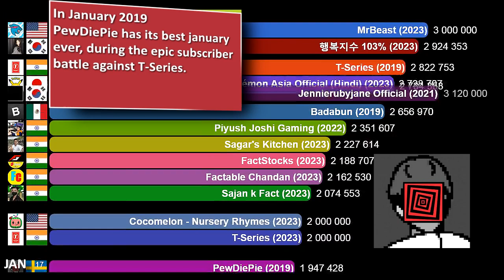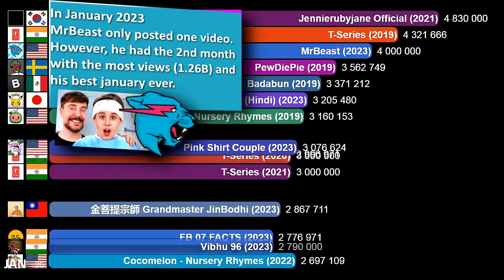Fastest Growing Channels in January of ALL TIME | Subscribers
A visualization showing the YouTube channels that gained the most subscribers in January of all time. Blackpink's Jennie, MrBeast, PewDiePie, T-Series and CoComelon are some of the channels that gained the most subscribers in January of all time.

Blackpink's Jennie opened her own Youtube channel in January 2021 on her 25th birthday and reaches 1 million YouTube subscribers in less than seven hours. She also gained several million subscribers in the month and ended up in the final top 15.

Jimmy Donaldson aka MrBeast, an American YouTuber, had his best January ever in 2023. Even though he only posted one video, he had the 2nd month with the most views, which allowed him to gain a lot of subscribers.

Felix Kjellberg, the Swedish YouTuber better known as PewDiePie, made the Top 15. His best January was in 2019, during the epic subscriber battle against T-Series.

T-Series, an Indian record company, appears in the final Top 15 with 3 entries corresponding to January of 2019, 2020 and 2021.

Pokémon Master Journeys: The Series season, the second season of Pokémon Journeys: The Series, was released in India and Hindi on November 25. Since then, the episodes have been uploaded to the "Pokémon Asia Official (Hindi)" YouTube channel and promoted through ads. Since the launch of this new season, the channel has started to grow a lot, gaining millions of subscribers in December and even more in January.
Note that the episodes of the series are available on "Pokémon Asia Official (Hindi)" channel, but only in Asia.

CoComelon, an American YouTube children's channel, had its best January in 2019 and also made the final Top 15.

FINAL TOP 15 CHANNELS

DATA SOURCE
Ranking made in this YouTube channel.